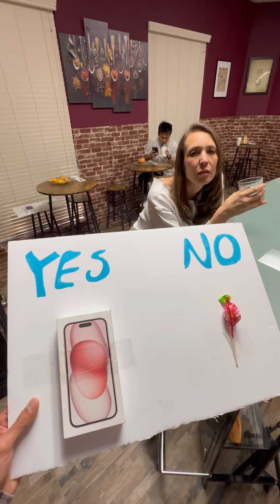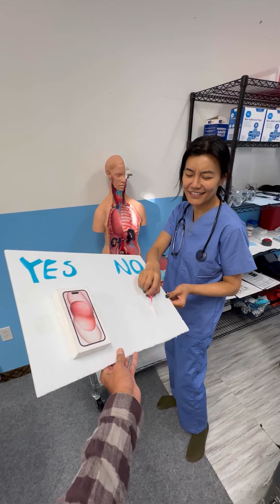Millionaire Giving away free iphone 15 but only ONE girl said YES!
will you be my girlfriend?

Always giving away cash/things to others and helping others.